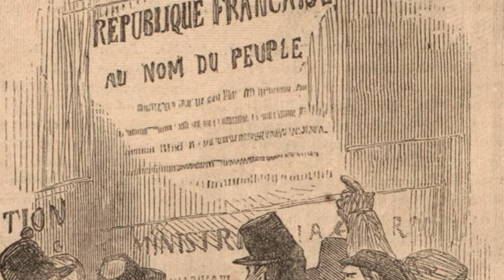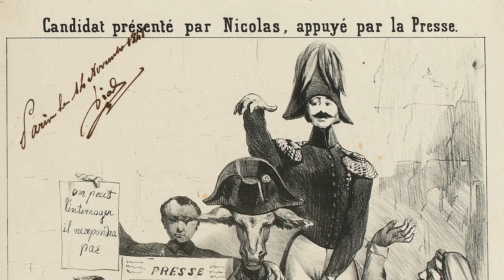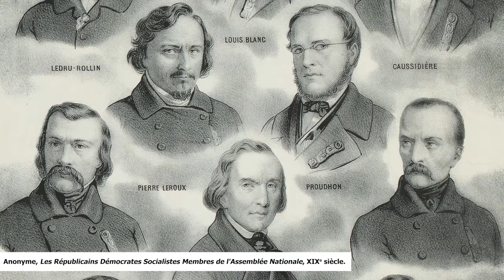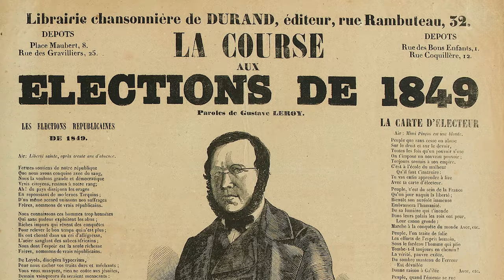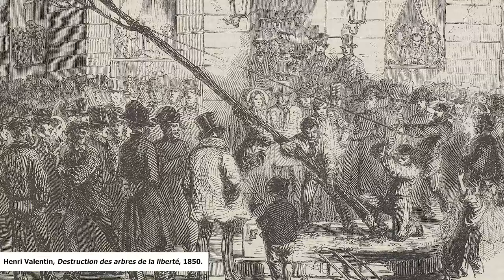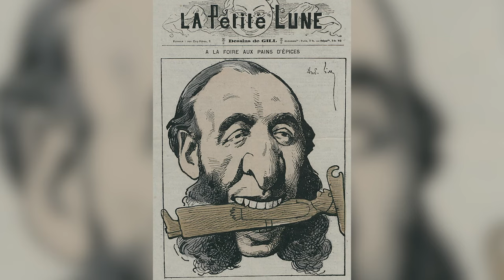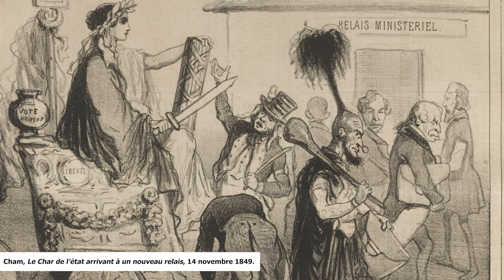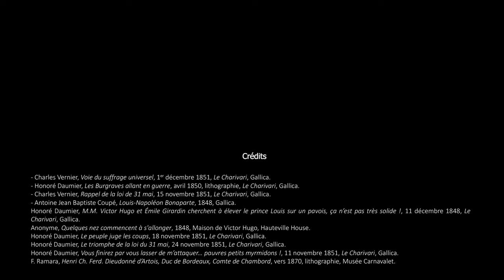Une république conservatrice (1849-1851) - De 1848 à 1870, épisode 3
Un nouveau président est désormais élu, avec le soutien des conservateurs. Mais entre le nouveau chef de l'État et sa majorité, les relations se tendent vite, tandis que la gauche reste en embuscade...

Au sommaire :

00:00 : Introduction
01:36 : Le nouveau président
08:57 : Les élections législatives : une nouvelle donne ?
19:30 : Changement de stratégie à gauche
25:11 : Revanche conservatrice et sortie de crise
31:01 : La République détournée : réforme éducative, réforme électorale
39:29 : Ni crétin, ni mené
42:49 : L'ombre de 1852